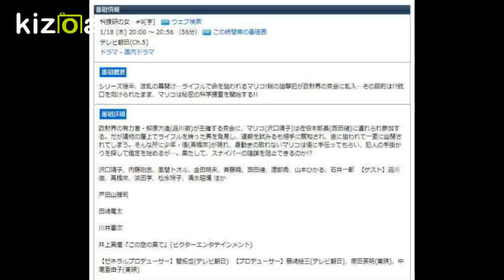科捜研の女 #9[字]